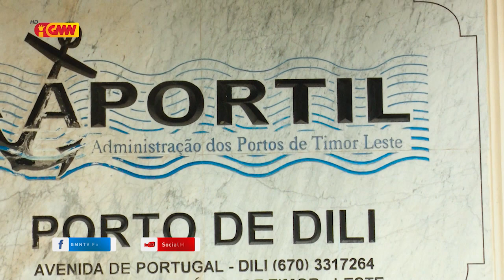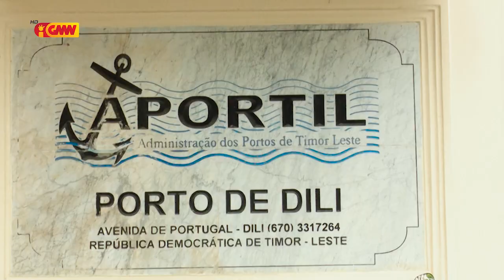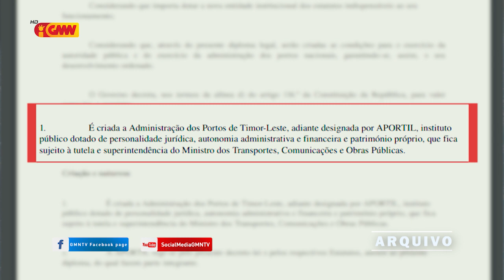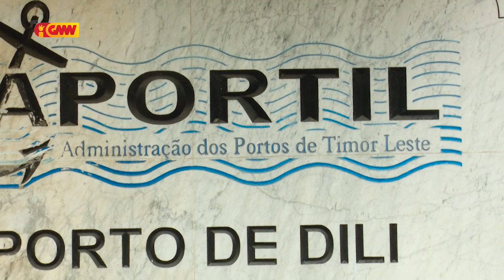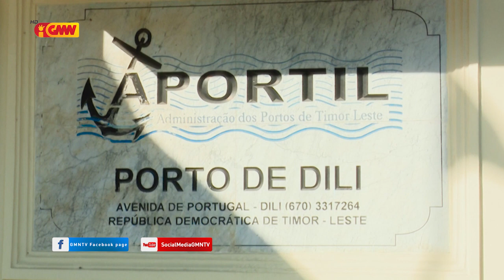City Features Eps 38, APORTIL